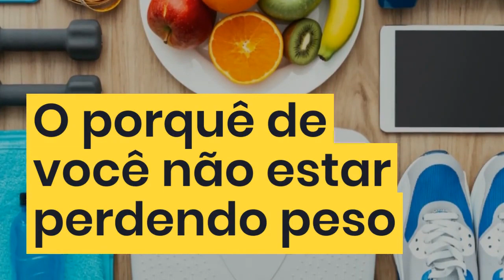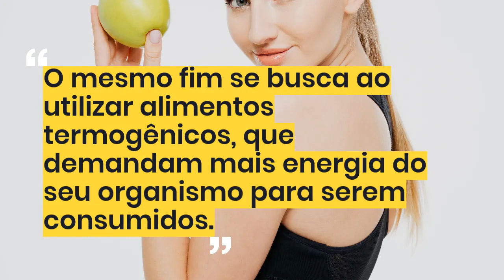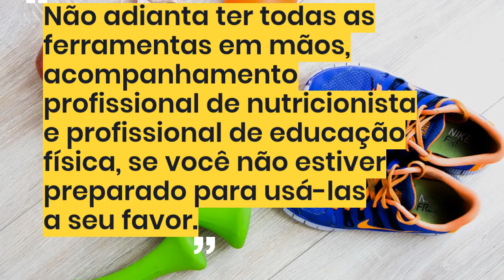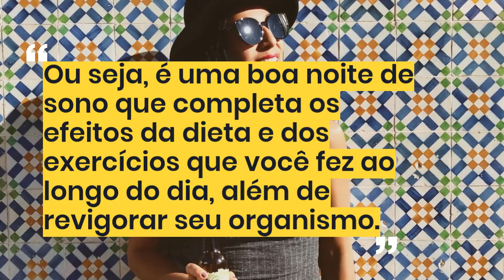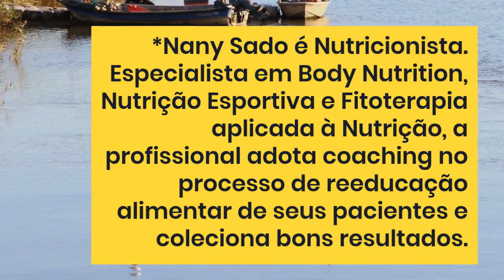O PORQUE DE VOCÊ NÃO ESTAR PERDENDO PESO